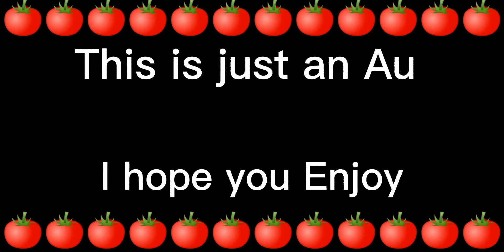MHA/BNHA React to Deku as Tobi/Obito || MHA x NARUTO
This is just an AU
Their will not be a part 2 , but you could give me suggestions on what you want Naruto and his friends to react to.